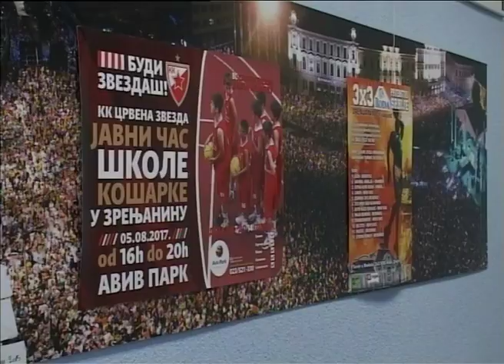KZN povodom turnira „3 na 3“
U Multimedijalnoj sali Gradske kuće održana je konferencija za medije povodom finalnog turnira Vojvodine  u basketu 3 na 3 koji će se održati 5.avgusta na Trgu slobode